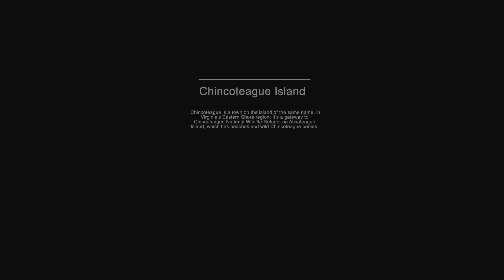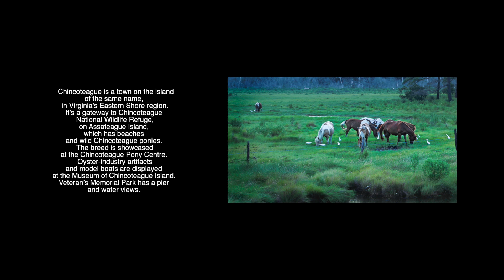Chincoteague Island ( Virginia )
Chincoteague is a town on the island of the same name,
  in Virginia’s Eastern Shore region. It’s a gateway to Chincoteague National Wildlife Refuge, on Assateague Island, which has beaches
 and wild Chincoteague ponies. The breed is showcased at the Chincoteague Pony Centre. Oyster-industry artifacts and model boats are displayed
 at the Museum of Chincoteague Island. Veteran’s Memorial Park has a pier
 and water views.